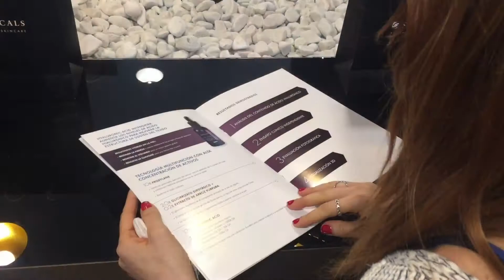Presentación Hyaluronic Acid Intensifier SkinCeuticals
Presentación exclusiva para clientas de Hyaluronic Acid Intensifier de SkinCeuticals en Farmacia Quintalegre Granada.